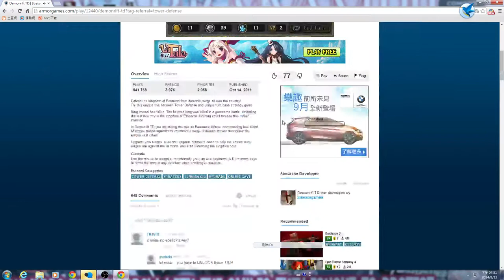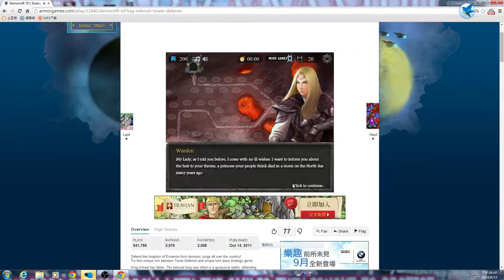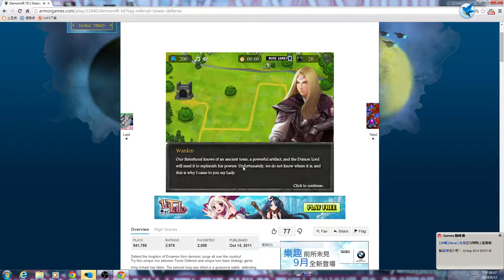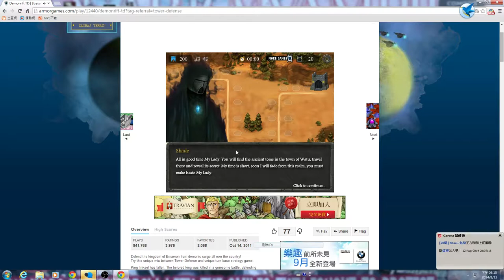Demonrift TD Game Play